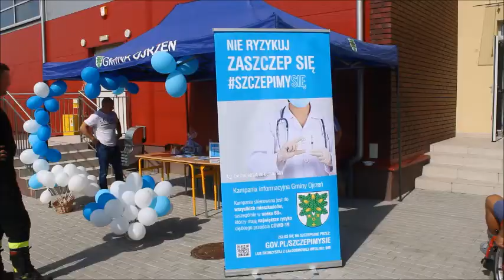Piknik Rodzinny w Ojrzeniu 12 września 2021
Materiał Urzędu Gminy Ojrzeń